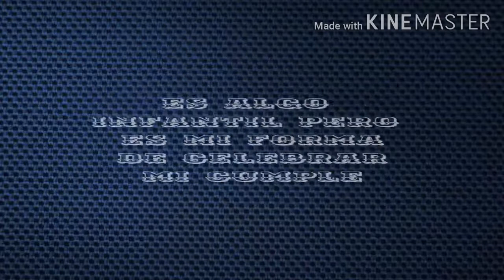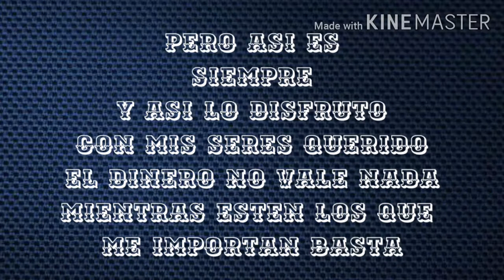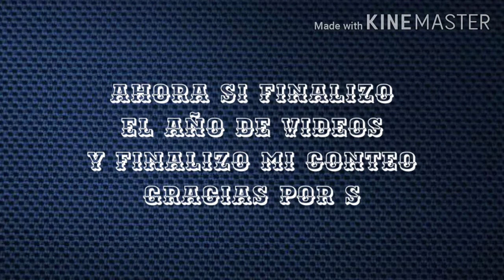Despedida De Conteos 2011 - 2020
Pagina De Comunidad